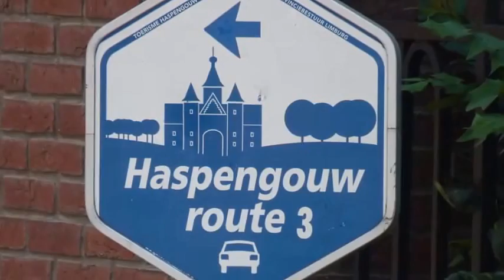Die Haspengouwroute 3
Der Titel ist aus der Internet Plattform und unterliegen derCC mit der Auflage, dass Titel und Interpreten namentlich genannt werden, diese Auflage wurde im Film berücksichtigt.
Interpret: DJ Karda; Titel: "Love Tonight"